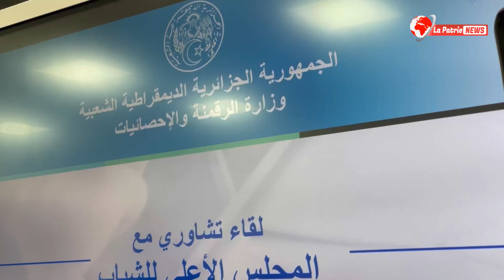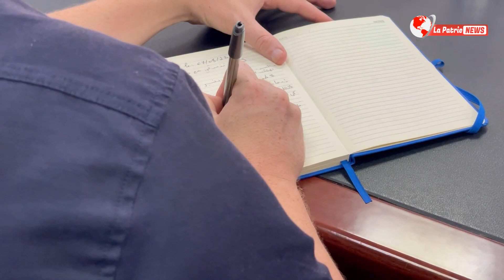لقاء تشاوري يجمع وزيرة الرقمنة والاحصائيات بن_مُولود ورئيس المجلس الأعلى للشباب حِيداوي